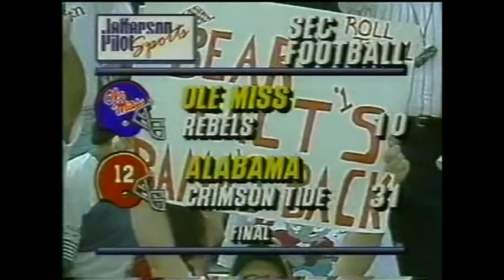1992 Ole Miss vs. #4 Alabama Highlights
10/24/1992.  Bryant-Denny Stadium (Tuscaloosa, AL).  The Ole Miss Rebels (4-2) vs. the #4 Alabama Crimson Tide (7-0).

Broadcast on Jefferson Pilot.